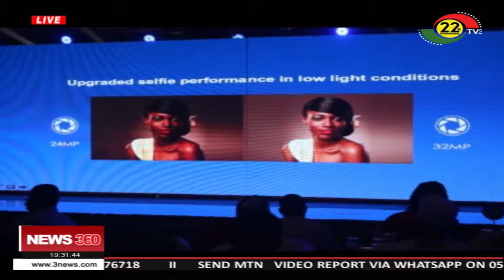Tecno launches Camon 12 series